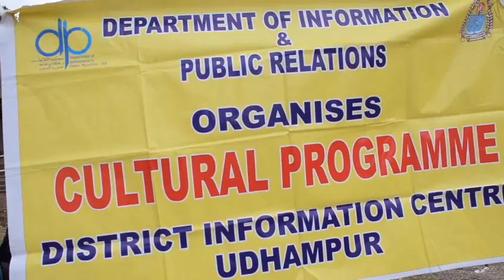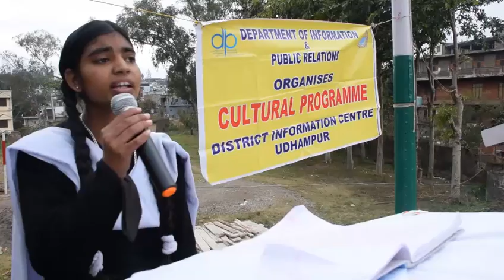Highlights of programme organised at Udhampur